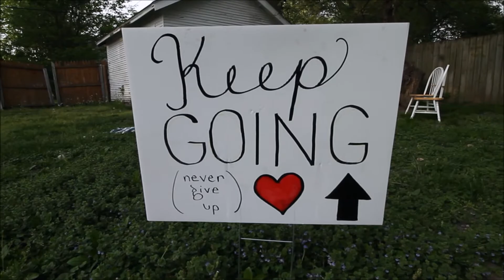// Reader, I Married Him //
They decided July was too far away, so on a Friday in May, we pulled out the picnic blankets, raided the decor boxes, and scrounged together enough footage for a video of Hannah and Toby's beautiful, simple, elopement.